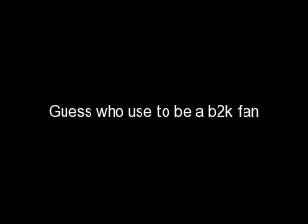B2k Compilation videos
b2k fanmade i did this video because i still love them those are my boys i will always love them they are my babys and my fav male group in my time